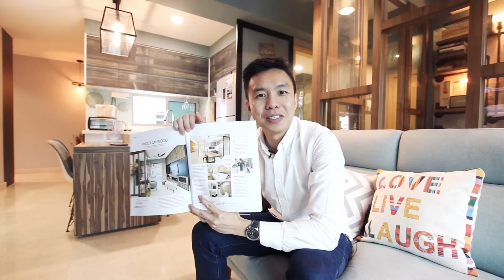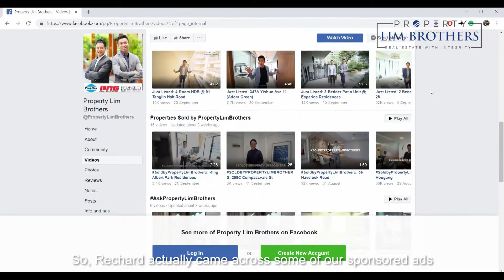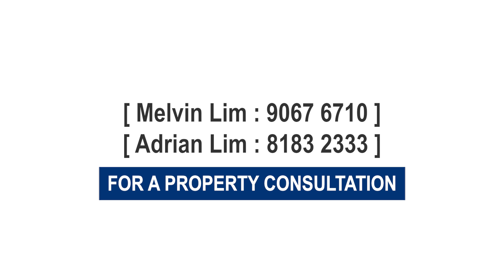Chit Chat Sessions Ep 7 | Sold Sengkang HDB & Invested in Brand New EC with PLB (Melvin & Adrian)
Started in 2007, PropertyLimBrothers has helped over 1000 home owners transact their properties year-to-date, setting an impressionable record selling properties in Singapore - Last year in 2018, they transacted 208 properties in total.

Previously served together as civil servants in Singapore Prisons Service as Prison officers from year 2004 to 2006. After 3 years in the service, they decided to start out their career in real estate together. Since then, Melvin Lim & Adrian Lim has transacted more than 1000 properties and successfully helped many families with their real estate needs and investment properties.

After 10 years in the industry, in year 2016, they found that the way properties is marketed in Singapore is really boring, because everyone was just taking photos of the properties with their phones and uploading it to property portals. Which Melvin calls it a “wait and see approach”. “It becomes a very passive form of marketing because we have to wait for buyers to find us, and we don't have any content to reach and to attract the right audience & buyers”, (Melvin).

The First in Singapore - Home Tour Presentation that is crafted from scratch, all for one goal, to differentiate and bring out all the plus points of the property for our clients

Producing their signature home tour videos with unique content became their daily bread. All content are created in house, because they do not wish to outsource this creative portion, thus giving rise to forming their own social media in-house agency team (PropertyLimBrothersMedia).

This is the Only Team in Singapore that has a strong dedicated backend Social Media Team engine PLUS a Full-Time Listings Marketing Team forming a team of 17 together dedicated to PropertyLimBrothers Clients.
PropertyLimbrothers also produces weekly interactive content on Social media to educate & add value to home owners and property investors.
This tagline RealEstateWithIntegrity stays at the centre of the entire team, because Melvin and Adrian has a core belief that only in glorifying God in their work and business, then brings true meaning to work. Jesus says to LoveYourNeighbour as thy self and this commandment is to be lived out in the marketplace thus excellence and integrity is naturally at its core in the way we treat people with love, integrity and care.

Follow Melvin on: Instagram.com/melvin_propertylimbrothers

Follow Melvin Lim personal on his Real Estate Coaching Channel